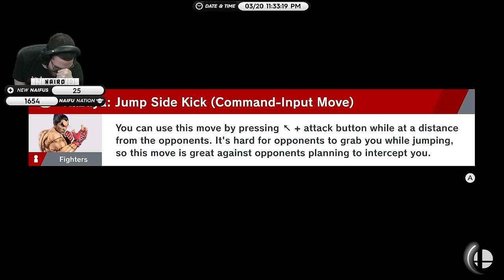The Most Unbelievable Throw You'll Ever See!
Nairo continues his World of Light no Skill Trees or Spirits run. This is one of the biggest throws in Smash Ultimate.